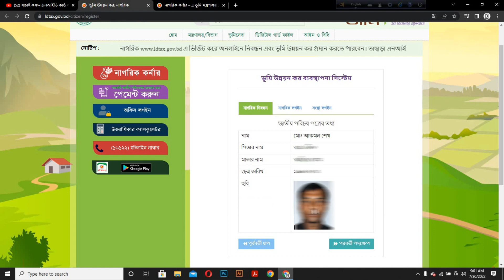ভোটার আইডি কার্ডের আসল নকল যাচাই করুন - nid card check online bd - nid card